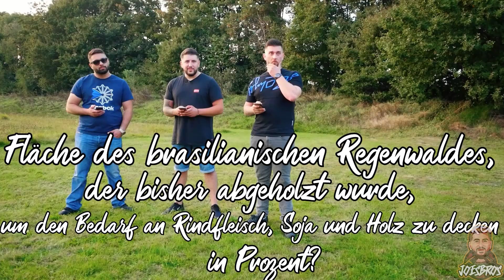Falsche Antwort, Schuss in Rücken I Paintball Challenge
Was geht ab Freunde und herzlich willkommen zu unserer Paintball Challenge 🧨
In diesen video kriegen wir Schätzfragen gestellt und der jenige, der am weitesten von der richtigen Antwort entfernt ist, kriegt einen Schuss mit der Paintball in den Rücken.
Euer Joesbros